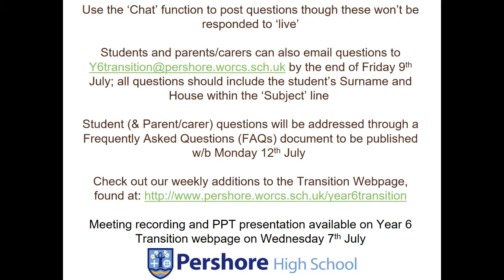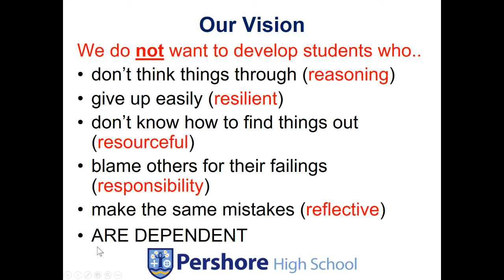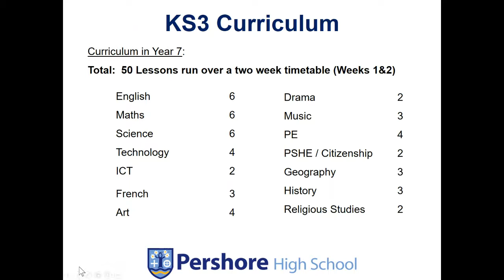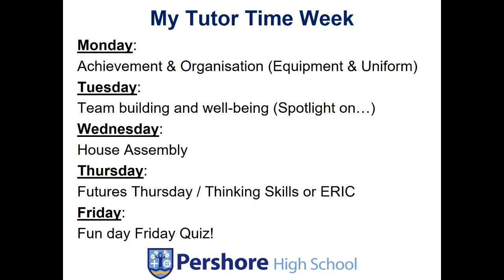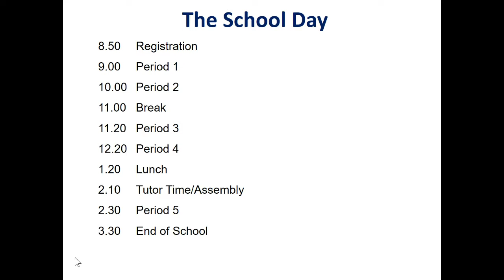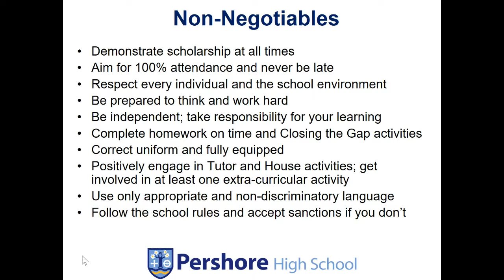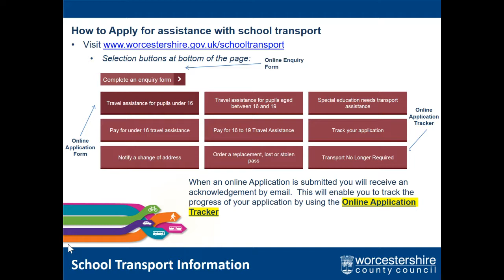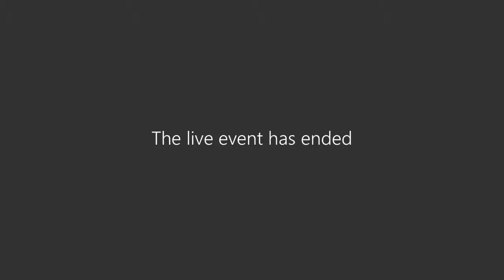Year 6 New Intake Parents Evening Recording